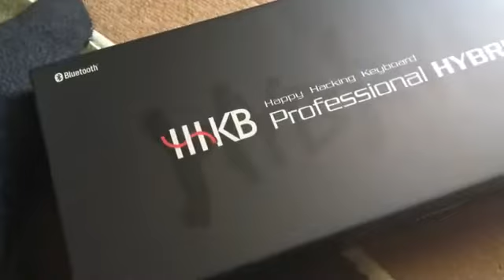実はこれ3万5200円キーボードです！！【再投稿】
ご視聴本当にありがとうございました🙇‍♂️